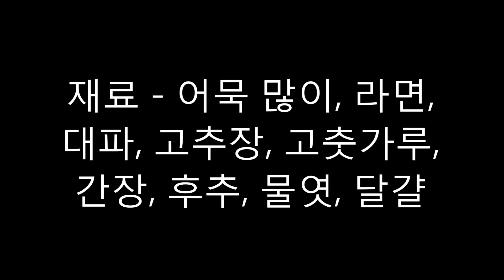어묵덕후를 위한 분식, 떡 빼고 어묵볶기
어묵을 좋아해서 떡볶기 만드는 방법으로 떡 빼고 어묵 잔뜩 넣고 만들었어요